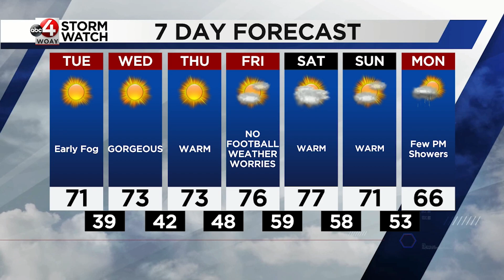A Primer on The Process Used to Determine When The Growing Season Ends in the Autumn